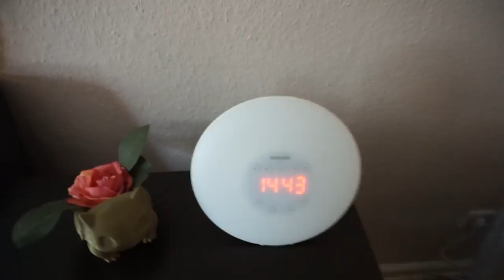(Japanese 日本語) Berlin Apartment Tour ベルリンアパートツアー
Ohai! I figured I'd show you guys what my apartment in Berlin looks like! And I would like to thank you for the sweet comments on my last video :)

Talk to me on Twitter and Instagram!